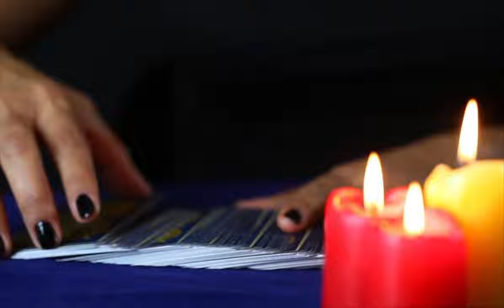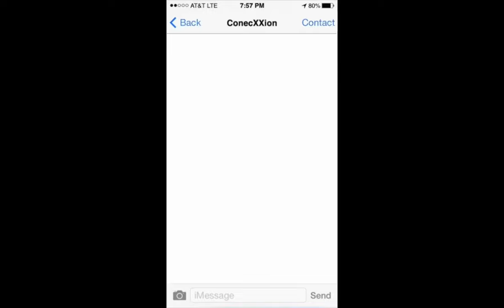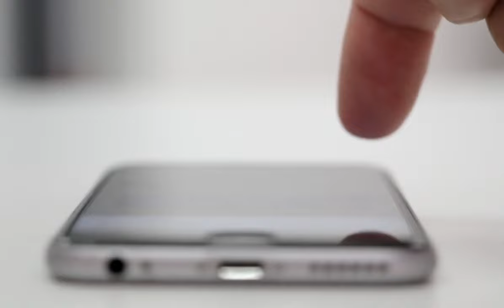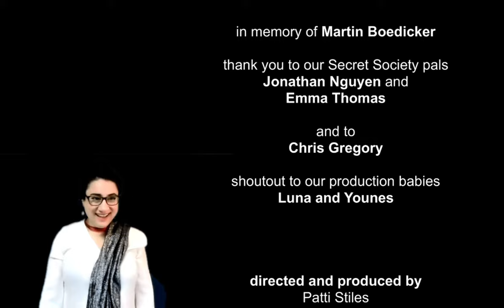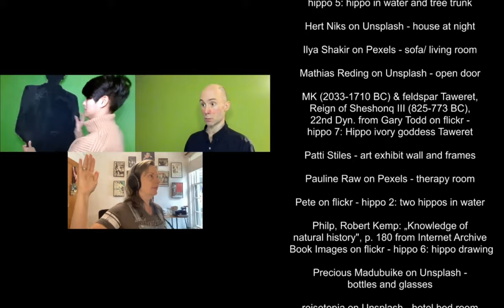Screen Theatre Improvised - Episode 2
In this three part digitally improvised series, we follow the lives of six characters.

Meet
Sarah a passionate painter of Hippos, that secretly speak to her.
Magda a lioness in the art curation world who isn’t afraid to ruffle feathers but in life she is as vulnerable as a lamb.
Charlotte as a sommelier her Carpe diem attitude allows her to take bold risks with unusual flavours. Can she take risks in love?
Pierre’s chance encounter has him besotted and on a journey of love.
Scott’s life is like a poker game and he plays his cards close to his chest.
Grace is in a new city, with a new job, and a new relationship it all sounds so good. But old habits die hard.

This project blends improvised scenes, acting, screen work, and editing. It showcases a technique utilizing both recorded video, editing, and, most importantly, improvisation under the direction of Patti Stiles. Come watch The Secret Society as we boldly go where no improviser has gone before.

Episode 2

Staring:
Lauren Baumbauer - Charlotte
Karola Csapo - Sarah
Babette Hinterleitner - Grace
Kawkab Itani - Magda
Aner Tal - Pierre
Robin Wiggs - Scott
Editing by Babette Hinterleitner

Music

Montage Secret Society
asiseaproducciones
Phone message
→ Source: iPhonefaketext.com
Joshua_ulmann

Images
Chema Photo
S. Hermann / F. Richter

SFX
Telephone Rings
Door Bell, Footsteps, Pouring liquid, putting glass down, sitting down